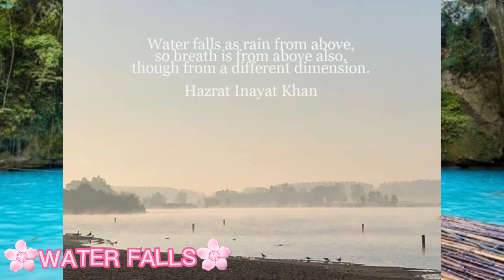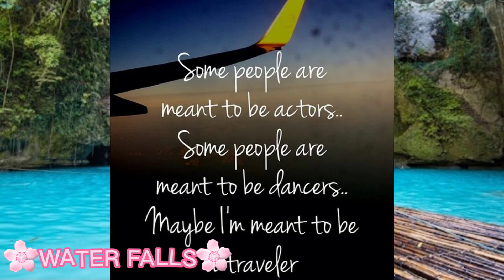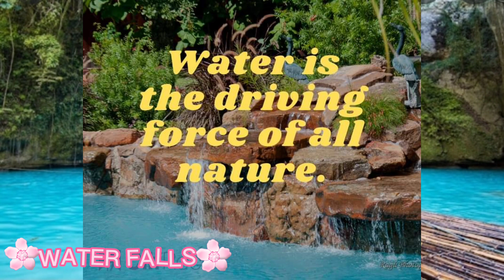WONDERFUL WATER FALLS VIDEOS & PICTURES | Maricris Caraan OFWVLOG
what a wonderful water falls videos and pictures...